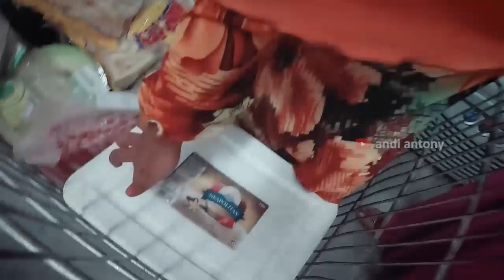Buber paling kerenlah.. Kebobolan belanjaan, ngakali parkiran, dll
AL pernah botak